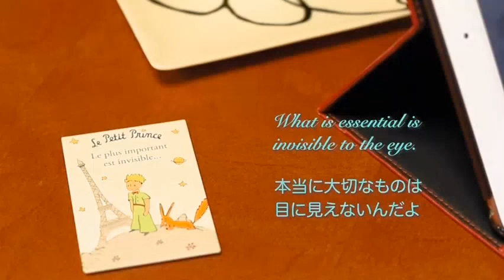マヤ暦✖️スピリチュアル 赤い蛇の人はスキンシップが大好き💕直感力に優れ宇宙とつながりやすい紋章🔱赤い蛇の魅力を紹介します💕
description

 7m 45s